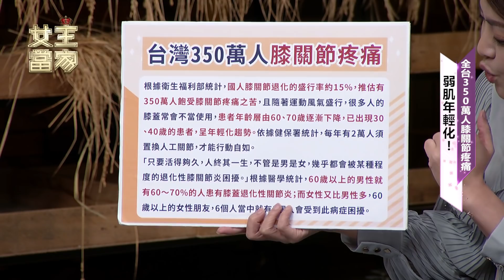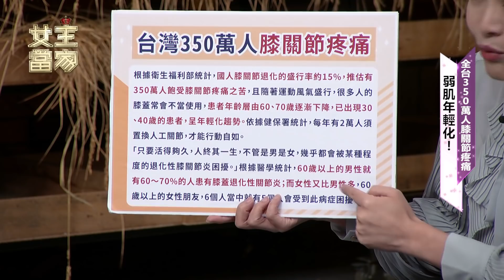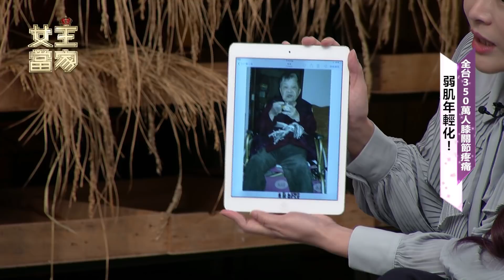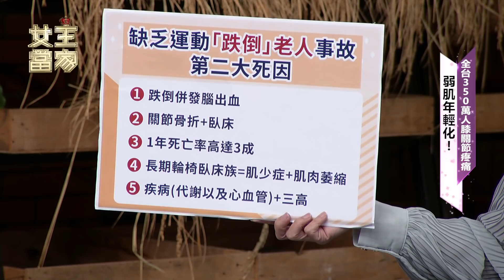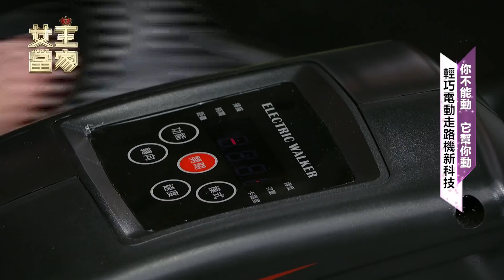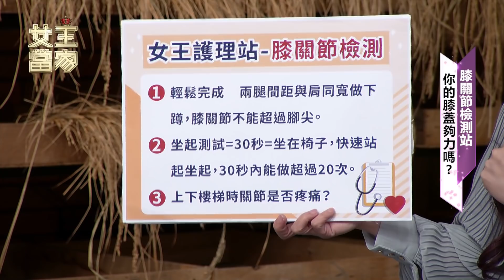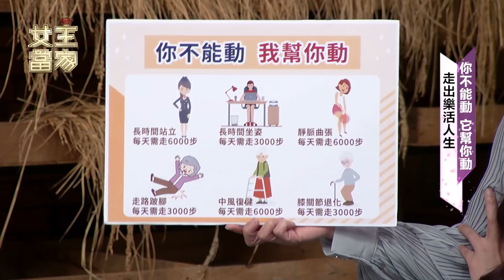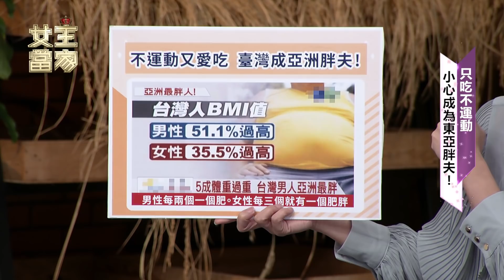銀色人生 快步健身│女王當家完整版EP84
銀色人生快步健身『踏步機』
📌手、腳兩應用
📌腳關節活動，可帶動到全身循環
📌可選擇調動段數跟模式，不會對身體造成負擔
📌踩踏凸點，止滑還具有按摩功能
📌可以承受100公斤

☎請撥打諮詢專線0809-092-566將會有專人為您服務唷~~